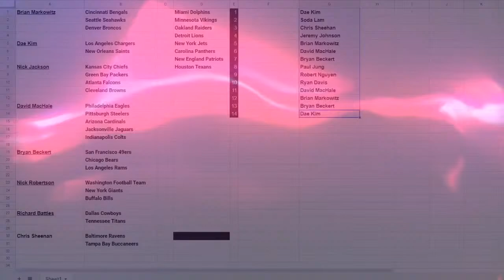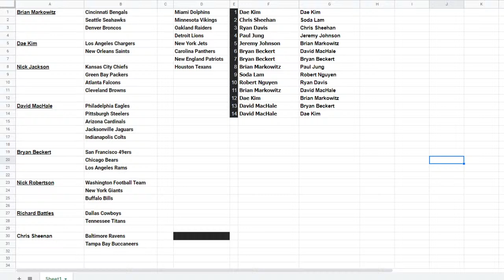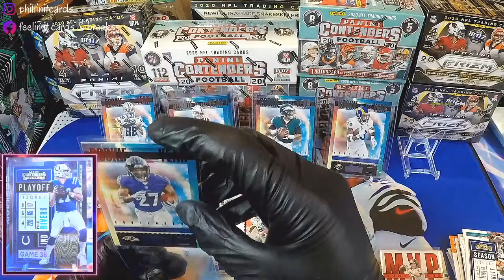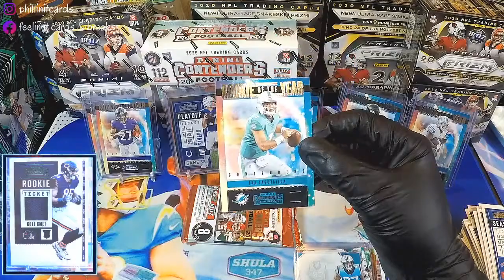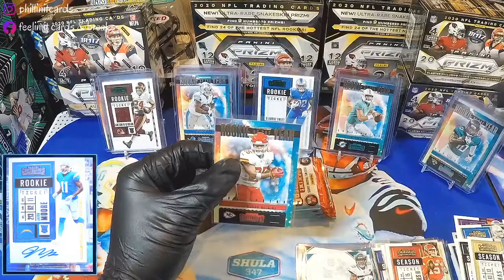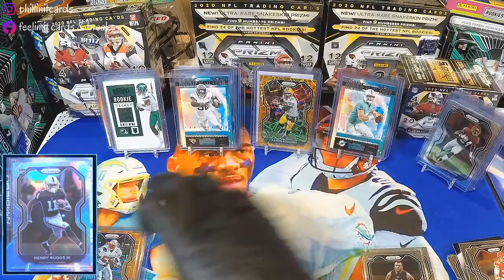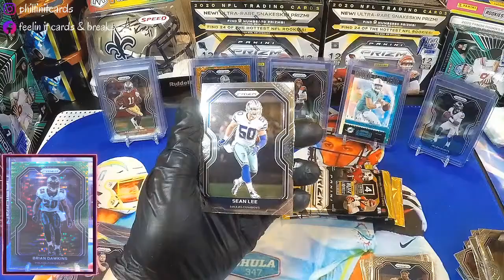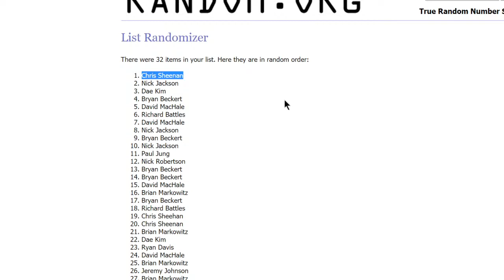FACEBOOK 2020 Prizm / Contenders Retail Break #16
Music : Nostalgia Drive - A Nostalgic Synthwave / Chillwave / Retrowave mix (youtube)